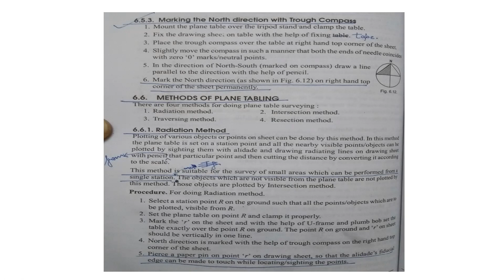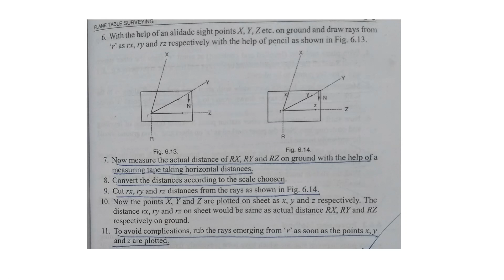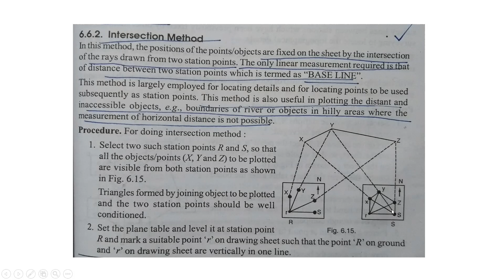video 151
Surveying-1
Ch- Plane Table Surveying